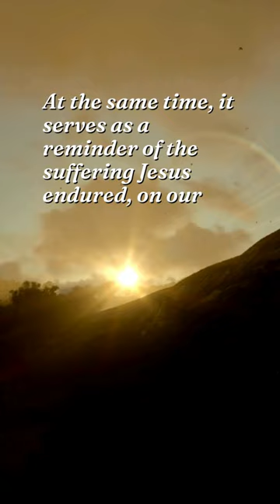Our Redeemer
Our Redeemer, Seek the Lord because the Lord is good!